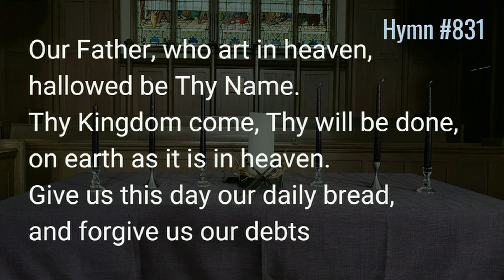Pastoral Prayer | April 2, 2023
Listen to the Pastoral Prayer by The Rev. Jacqui Foxall, followed by the singing of the Lord's Prayer on this Palm Sunday Worship Service @ Knox Presbyterian Church, Oakville.